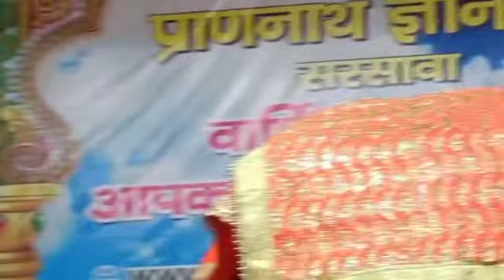राजा ने मलोरे राणे राय तनों धरम जाता रे कोई दौड़ो ll Saurabh Dhami ll श्री मुख वाणी किरंतन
राजा ने मलोरे राणे राय तनों
धरम जाता रे कोई दौड़ो...

श्री मुखवानी किरंतन प्रकरण 18.

This Kirantan was Incarnated To Address all Emperors or kings of Ancient India to Fight battle against Mughals during 16th Century

Prakaran: Kirantan 18
Verses: Shri Kulzam swarup Sahib
singer : Saurabh Sharma Dhami & Ritu Dhami